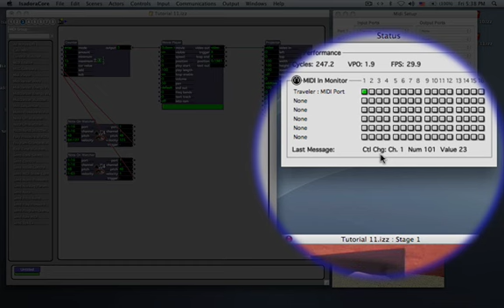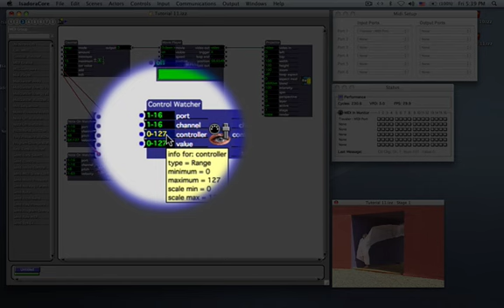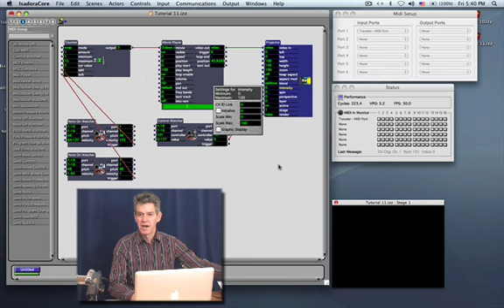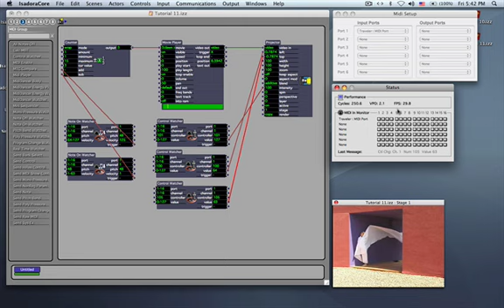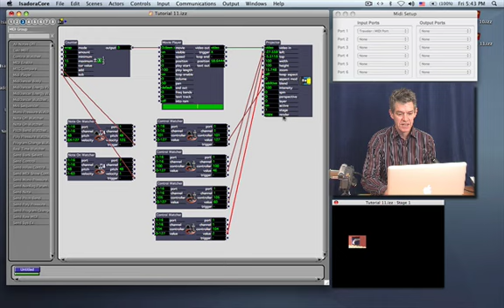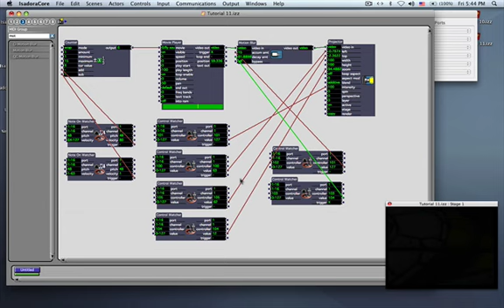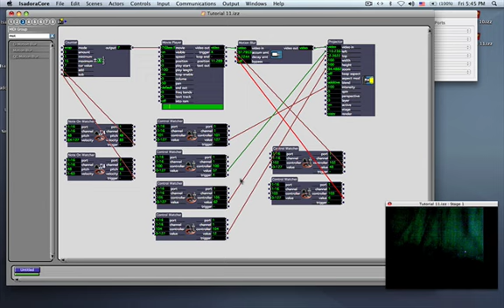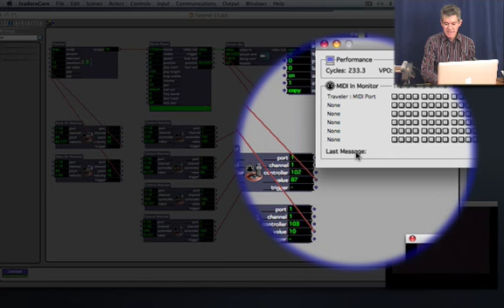Isadora 2 - #11, Part 2: Interactive control with MIDI [LEGACY]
This legacy tutorial is for Isadora 2. Here's the updated playlist of tutorials for Isadora 3

Isadora supports a complete set of actors for MIDI input, allowing a wide range of sensory input devices for real-time interactive control. This tutorial picks up where Part 1 left off, adding the Control Watcher to allow continuous control over other actors, specifically demonstrating the manipulation of video effects within your patch.

If you have a question, please ask it in our forum instead of here. for help and answers.